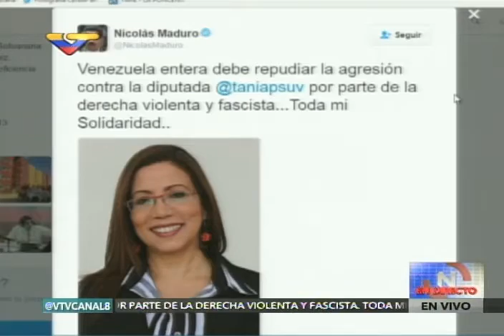Ernesto Villegas anuncia jornada "Venezuela Corazón Indestructible" este domingo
Rueda de prensa completa del ministro de Comunicación e Información, Ernesto Villegas, desde los espacios de la Universidad Nacional Experimental de las Artes (Unearte) en Bellas Artes, este 16 de noviembre de 2016. Acompañado de la diputada Tania Díaz